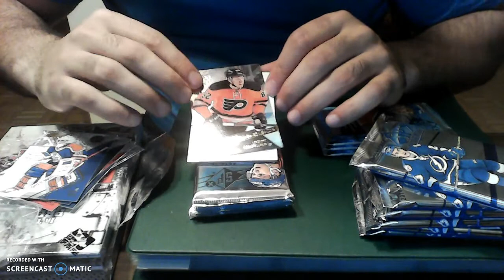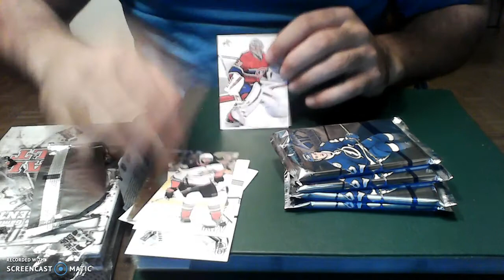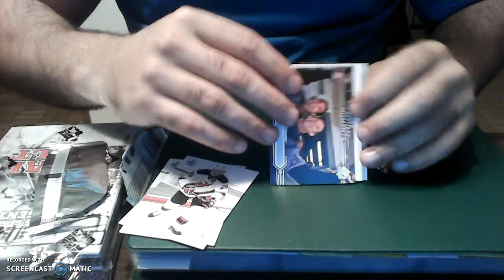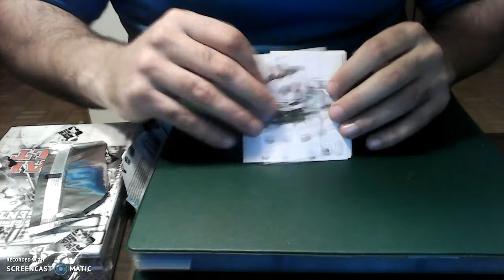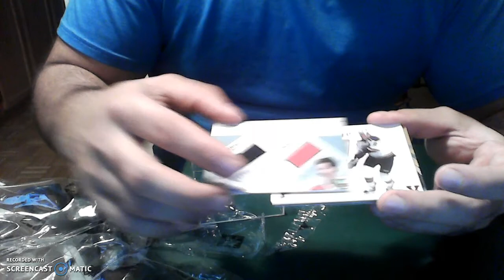hobby house 5 box part 2